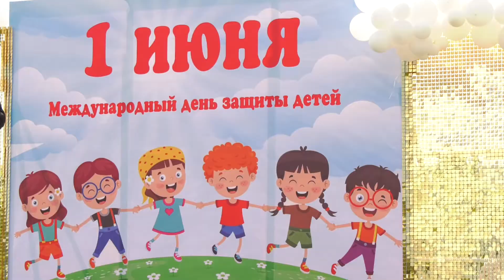Дети из малообеспеченных семей посетили ДЮСШ по конному спорту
Праздничные мероприятия, посвящённые Дню защиты детей, прошли и в республиканской детско-юношеской конноспортивной школе. Для ребят из малообеспеченных семей и детей с инвалидностью было организовано представление с участием певцов и творческих коллективов. Детишки покатались на лошадях, посмотрели театрализованное представление и  получили вкусные подарки.